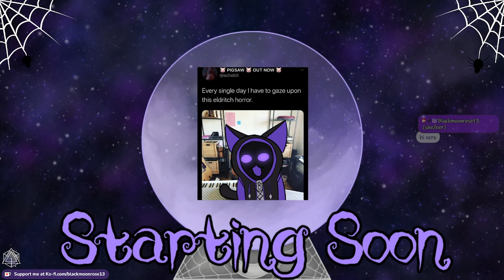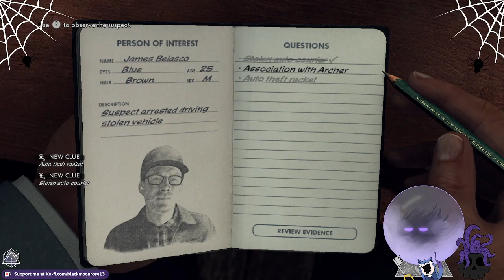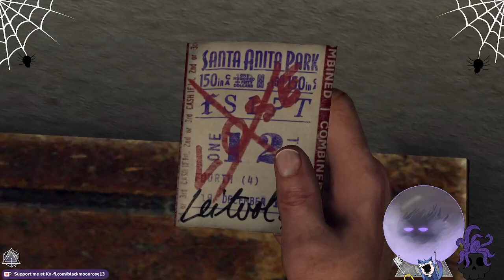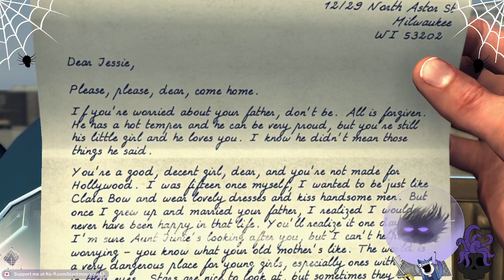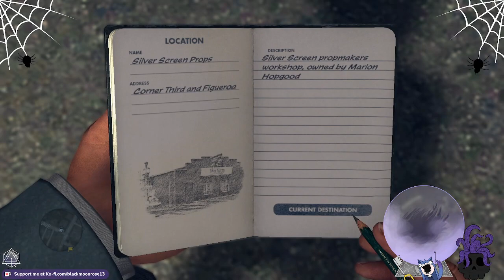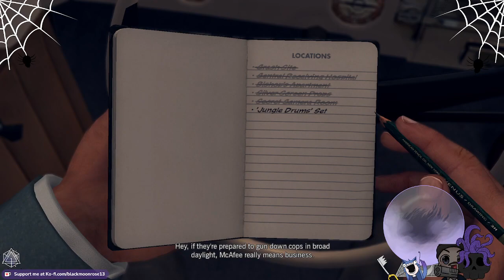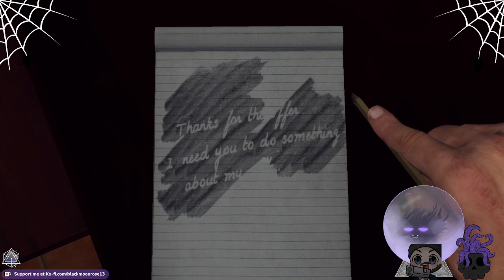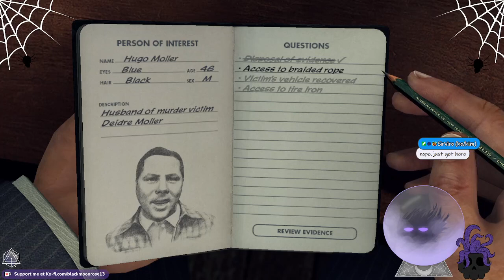LA Noir Woop Woop sound of the police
LA Noir! A game that has a nice aesthetic and is a fun detective solving game...made by RockStar...and are forced for you to be connected to the social club...and a special launcher. I am having EA war flashbacks!

-clears throat-
So This game...is a toll aka I suck at reading people, and my memory isn't the best so yea...all hail guides and friends helping...this game is also while yes fun...also kinda like sloggy in some spots, and uh...the cases make my brain not feel good...so there is only 2 stream videos of this game...watching the second one you can see why, I might one day like go back to it I guess -shrug- I tried playing it, Its another danganrompa scenario again, I enjoyed watching people play this game, I just don't enjoy playing/streaming it...oh well. I guess another game I wont finish.